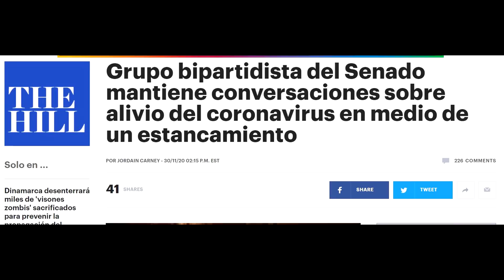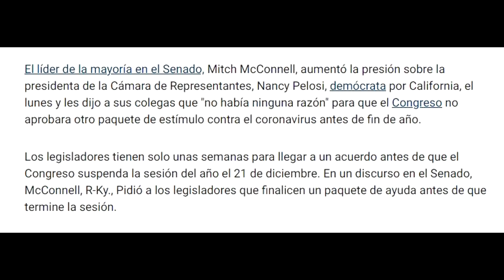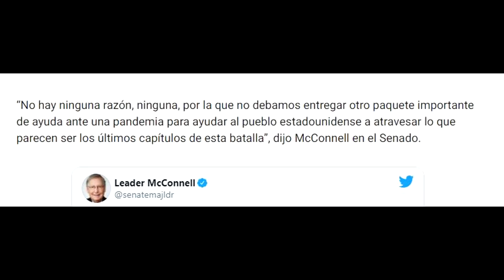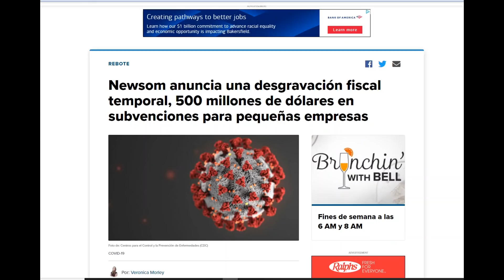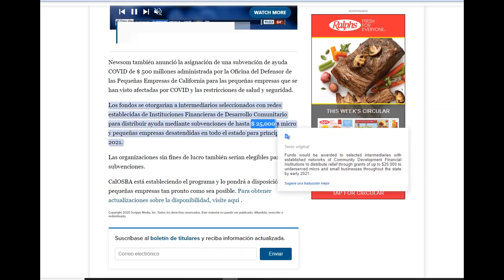ACTUALIZACIÓN DE ESTÍMULO 12/1- SEGUNDO ESTIMULO ECONOMICO, MITCH PRESIONA A PELOSI PARA EL ESTIMULO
✅Quiere subir su crédito? El mio a subido mas de 30 puntos en un mes. Use este link